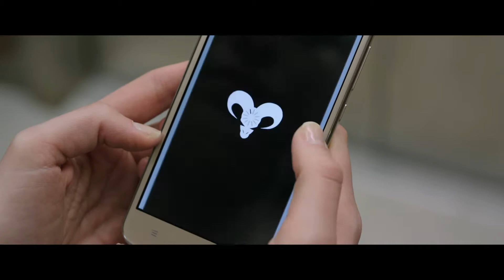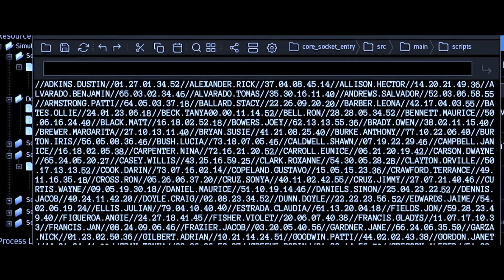『カウントダウン』予告編 ビデックスJPで配信中！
『カウントダウン 』はビデックスJPで配信中！

■あらすじ
若者たちが自分の余命がわかるアプリを見つける。スマホにダウンロードし、自分の余命年数で盛り上がるが、その中の一人の女性コートニーの余命は「3時間」と通知が届く。アプリのカウントダウンが「0」になったとき、彼女は想像を絶する恐怖に襲われた！亡くなったコートニーのボーイフレンドのエヴァンは交通事故を起こし緊急入院。入院直後のエヴァンもアプリの通知の時間通りに謎の死を遂げる。彼の死に疑問を持った看護師のクイン（エリザベス・ライル）は、生前エヴァンが話していた”カウントダウン”のアプリをダウンロードしてしまった。彼女の余命は3日と告げられる……。